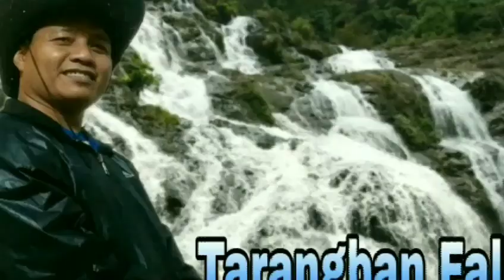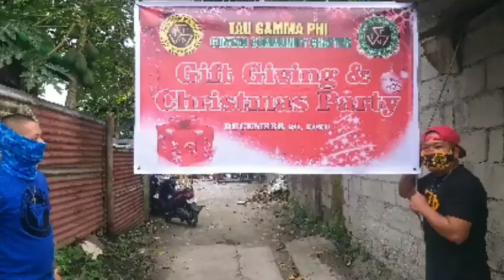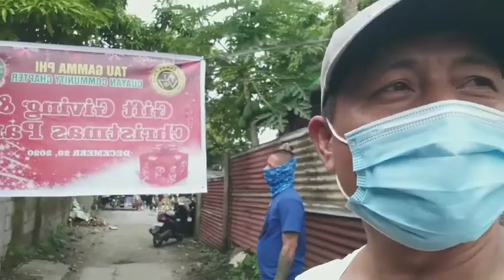TAU GAMMA PHI Cuayan Community Chapter/ Xmas Gift Giving Naimbitahan ako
Tau Gamma Phi cuayan community chapter
Christmas gift Giving/
Maraming Salamat sa paginvite